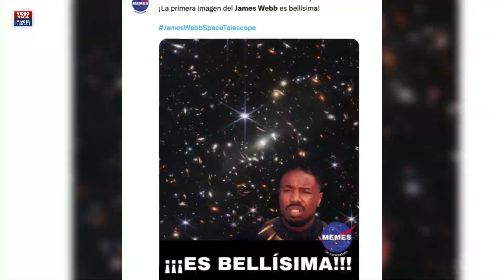Imágenes del James Webb, de avances impresionantes a memes ridículos